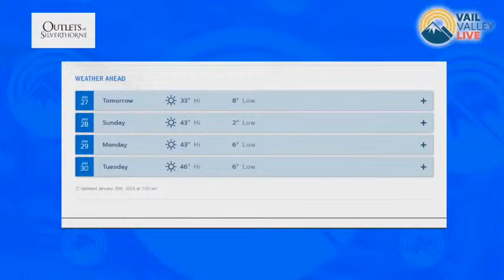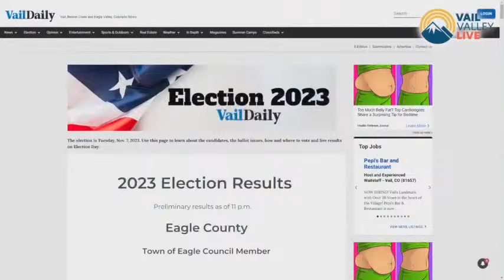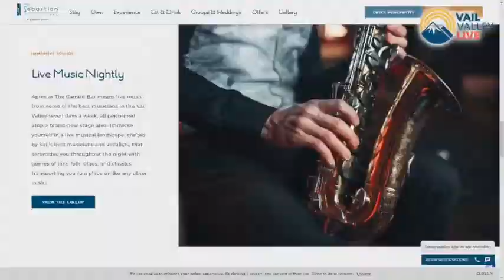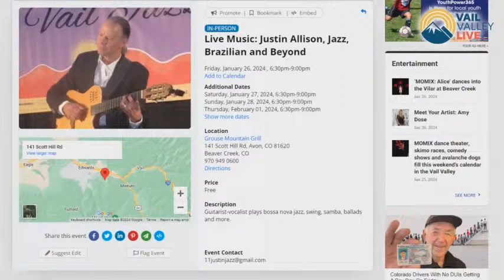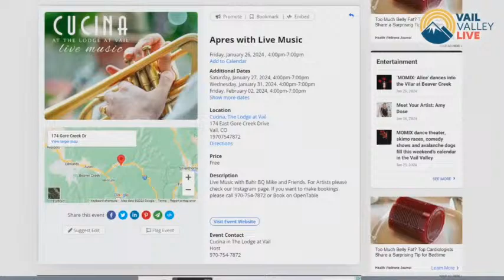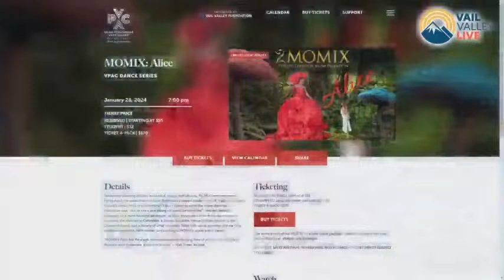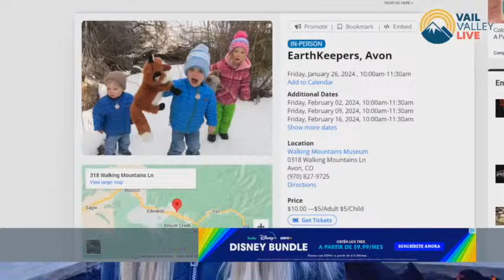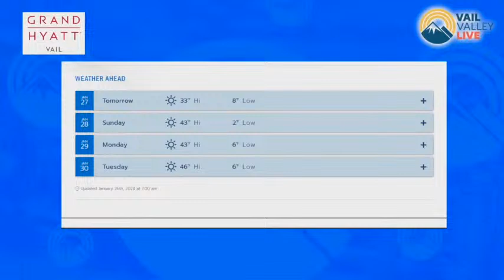VAIL COMEDY: Steve Gillespe, Yeti Hockey, VPAC line up, Outdoor Activities, and More!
VAIL COMEDY: Steve Gillespe, Yeti Hockey, VPAC line up, Outdoor Activities, and More! Tune in for all this and more on Vail Valley Live! 1.26.23